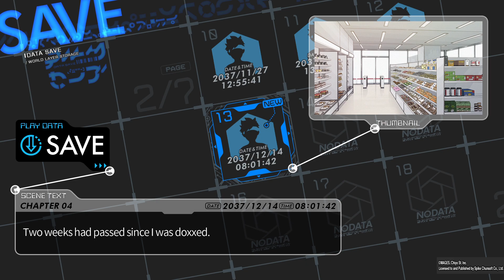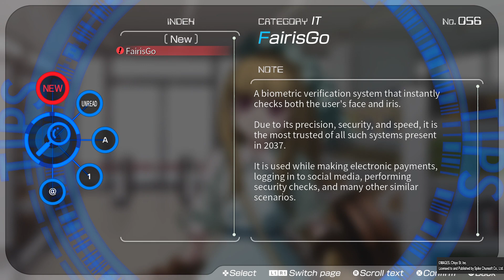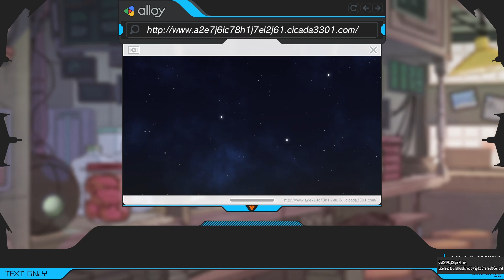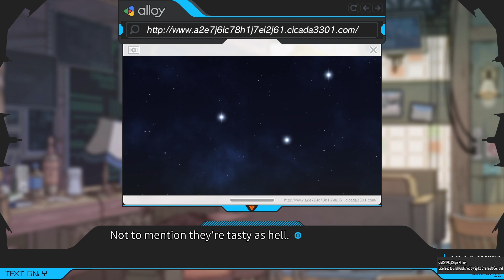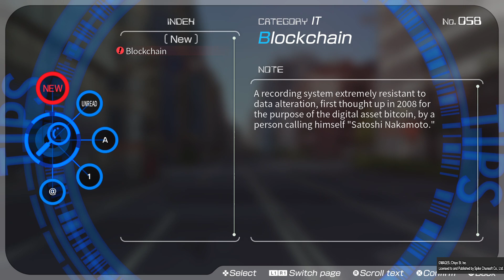Anonymous;Code 19 La quête du chapitre 4